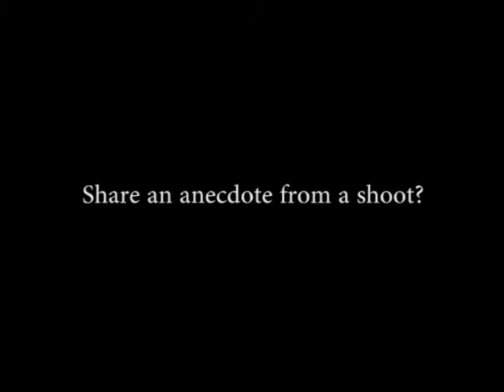Prasoon Pandey - Director, Corcoise Films